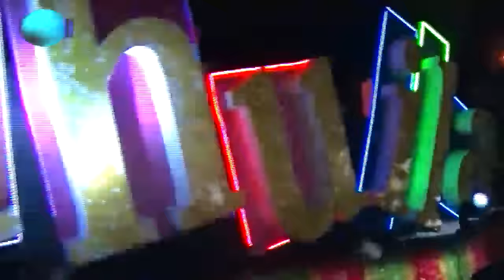Desfile de NAVIDAD Coahuila Brilla 2015 Matamoros Coahuila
DISFRUTEN DE TODO LO QUE OCURRIÓ EN ESTE GRAN DESFILE

IGNORA ESTO:

Ensayo Desfile Coahuila Brilla 2015
Coahuila Brilla 2015
Pino Navideño Acuña Coahuila Brilla 2015
Coahuila brilla 2015 pino piedras negras
Encendido de pino en Torreon Coahuila Brilla
Coahuila Brilla 2015
Espectacular desfile Coahuila Brilla 2015 en Torreón
Brilla "FeriAcero 2014" con su cabalgata | Monclova, Coahuila
Gobierno de Coahuila
La Navidad recorre las calles de Torreón
DIF Coahuila Informa
Inician festejos navideños
Encienden Pino Navideño
Vídeos populares - Coahuila de Zaragoza y Torreón
La selección mexicana no brilla, empata 2-2 ante Costa Rica
Christian Gaspo
Grupo Cupido - Cuando Brilla La Luna
Vídeos populares - Coahuila de Zaragoza y Monclova
Popular Cavalcade & Coahuila videos
LM 251113 - PrimeSense, Brilla Alcatel, No sueltan botella, Servicio celular gratis, NSA espía